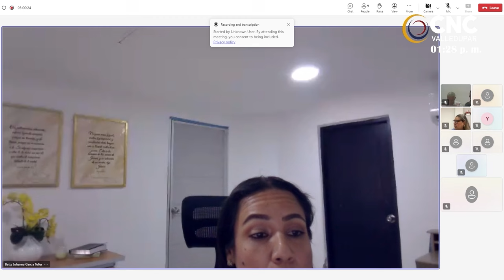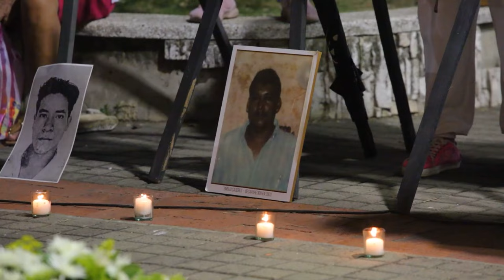CLICK CNC Fallece Alvaro Peñaloza Martínez, líder y educador Yukpa